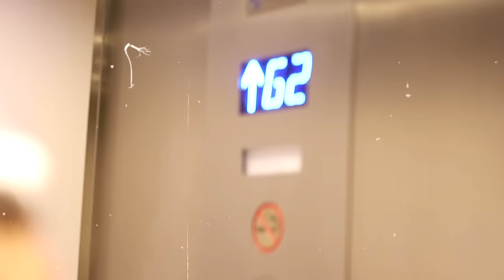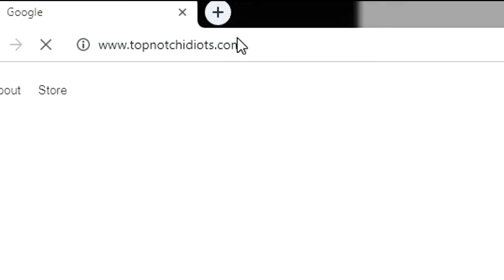Poisoned Pizza Delivery Prank!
We ordered fresh pizza and decided to pass around the neighborhood, 20 minutes later we tell people it was poisoned! Epic prank video you don't want to miss out! Try not to laugh at this funny video.

As I promised it happened, but this doesn't mean the giveaway is over. You can be part of the giveaway by purchasing the TNG Merch and you will have the chance to be the next winner!